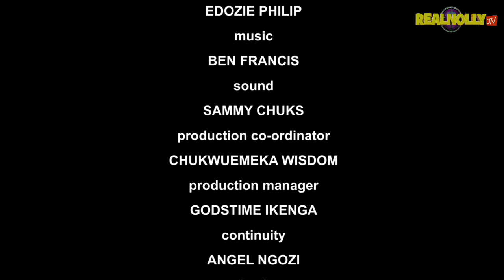THE OTHER SIDE OF LOVE (SEASON 9) {NEW ONNY MICHEAL MOVIE} - 2024 LATEST NIGERIAN NOLLYWOOD MOVIES